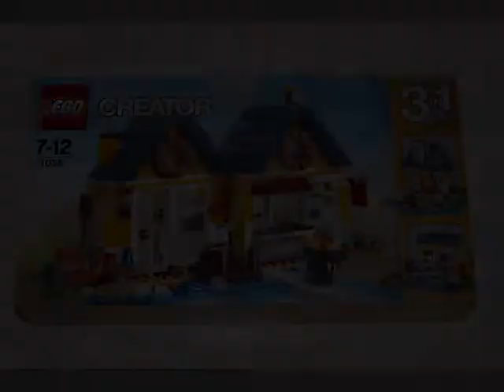Lego Creator 2015 - 31035 Beach Hut!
Created by Mindblazter80